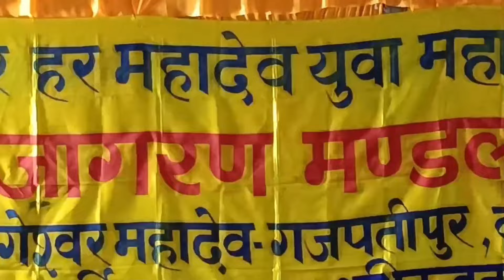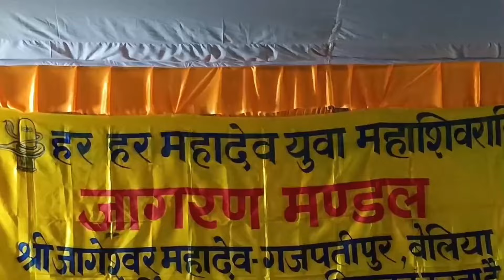जवाबी कीर्तन bhag= 3 = ढपली वाले, ढपली बजा // राखी आजाद 🆚 शशि राज कमल// बेलिया , बाराबंकी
धन्यवाद🙏
गायक- शशिराजकमलvs राखी आजाद
चैनल-Shashi Raj Kamal Raibareli Jawabi Kirtan
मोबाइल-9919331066